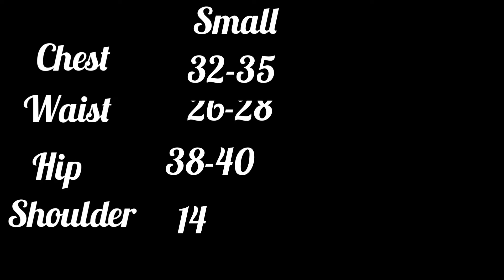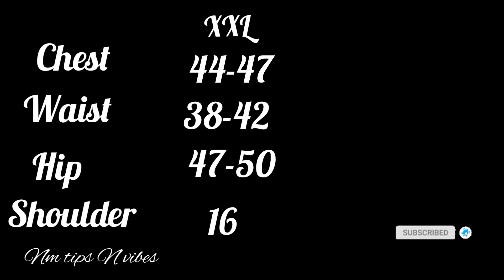Tailoring Tips|| women's size chart || small, medium, large, XL, XXL